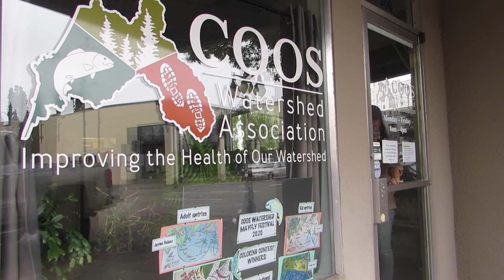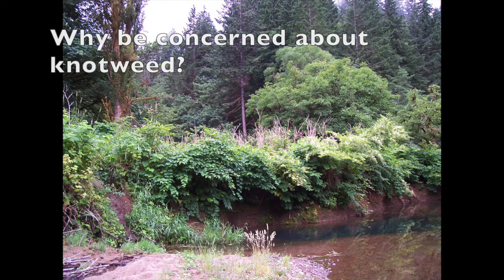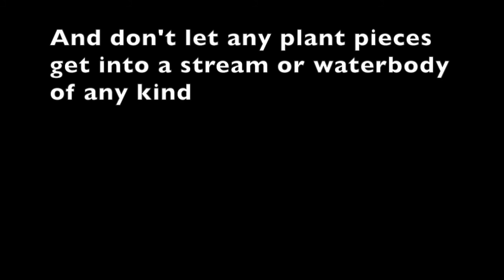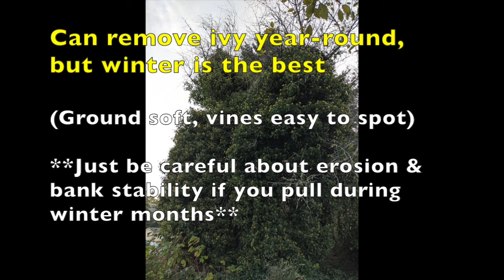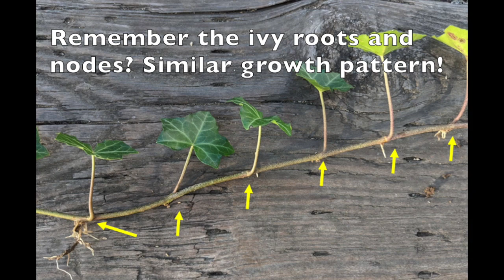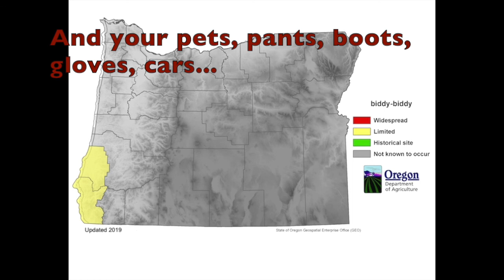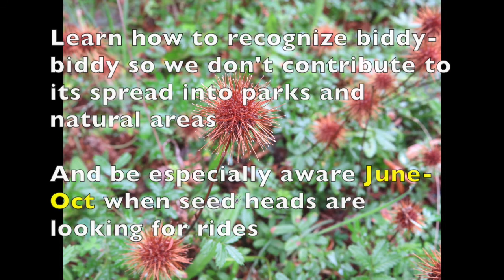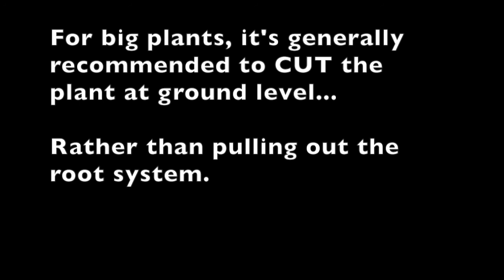Noxious weeds of the Coos watershed